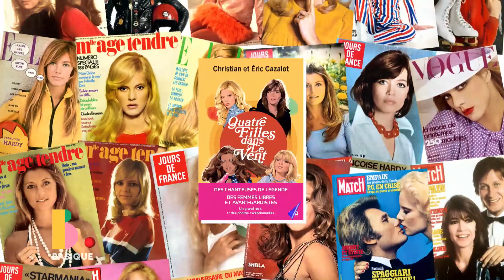SYLVIE VARTAN, FRANÇOISE HARDY, SHEILA & FRANCE GALL